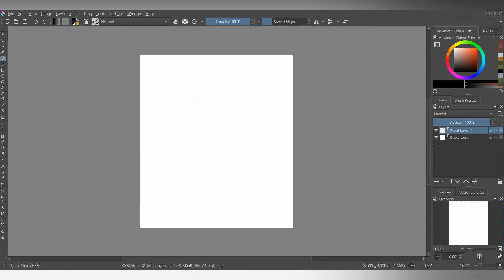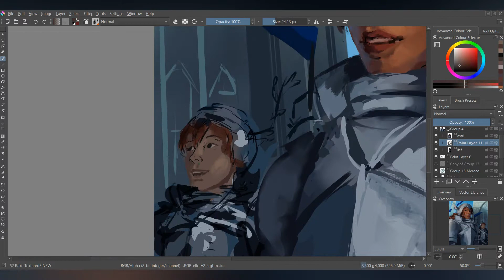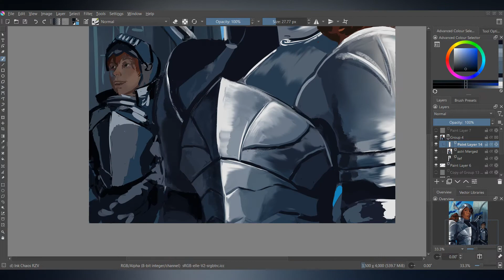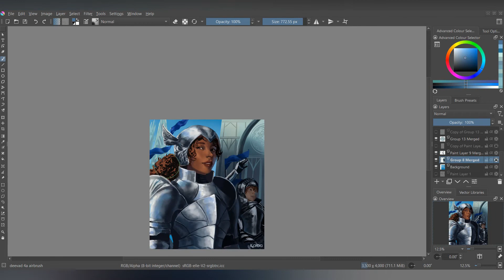Parade - Digital Art Painting Process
It's been a while since I drew armour and it's still just as hard as ever!